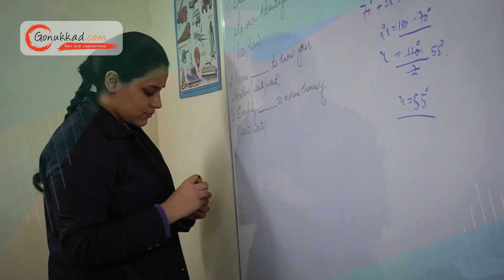Sankalp Commerce Classes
Sankalp Commerce Classes is a distinguished and results-driven educational institution committed to providing exceptional coaching and guidance to aspiring commerce students. We stand as a beacon of educational excellence, dedicated to fostering a learning environment that nurtures the intellectual growth and academic success of commerce students.